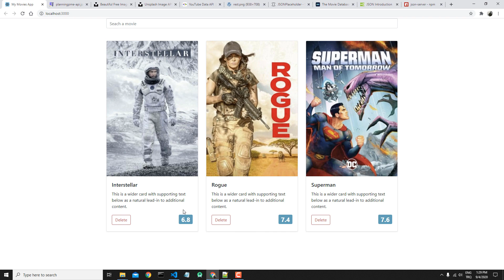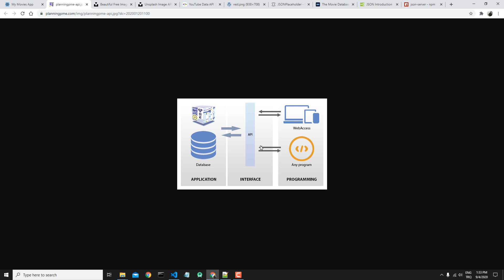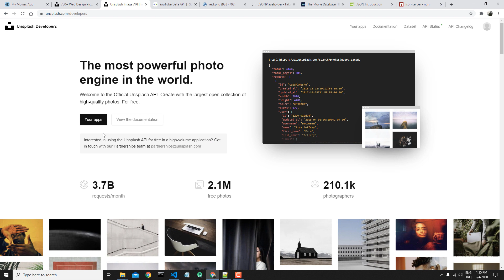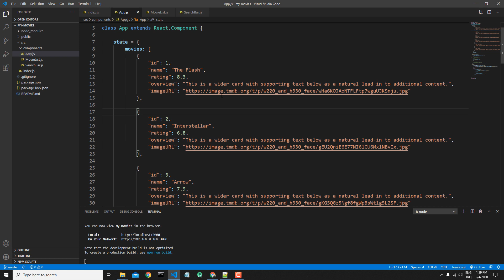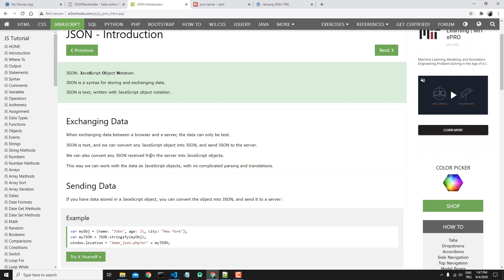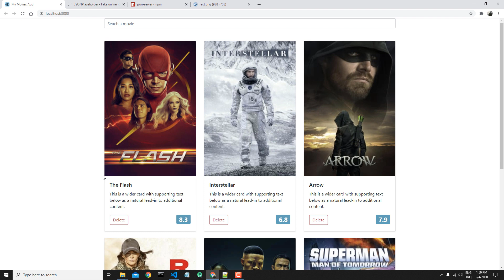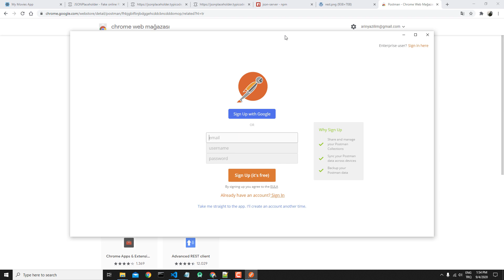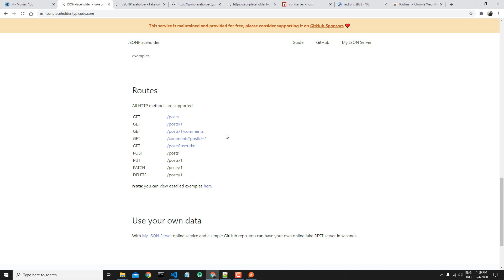Yeni Başlayanlar İçin REACT : 17 : API vs REST API, HTTP İstekleri, JSON - JSON Place Holder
Merhaba Arkadaşlar,

Bu dersler serisinde Facebook tarafından kullanıcı arayüzleri oluşturmak için geliştirilen React.js kütüphanesi üzerine konuşacağız.

Konu Başlıkları:
React Nedir?
Çalışma Ortamı Oluşturulması
React Dosya Yapısı
JSX Nedir?
Props Nedir?
Children Props
Fonksiyonel Component
Class Based Component
State Nedir?
State VS Props
Neden Set State?
Life Cycle Method
List - Keys Yapısı
Formlar
Search
API - REST API
Postman - JSON Server
Higher Order Component
Refs - DOM
Fragments
Render UI
State Management
React Router
Context API
Hooks
Redux